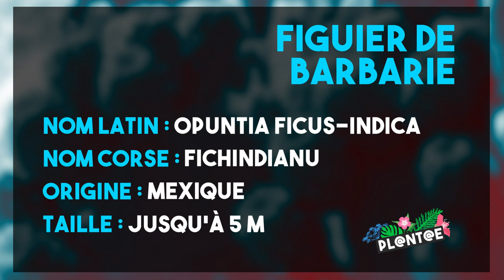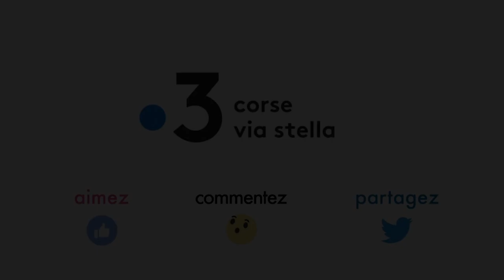Plant@e : Dans le secret des plantes : Le figuier de barbarie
Le figuier de barbarie : Un nuisible au chevet de l'humanité !

Il est souvent mal aimé car considéré comme trop invasif.
Pourtant il est plein de ressources méconnues.
Il pourrait nos chauffer, nous nourrir et même nous rendre riche.
Mais surtout il pourrait sauver notre humanité !!!